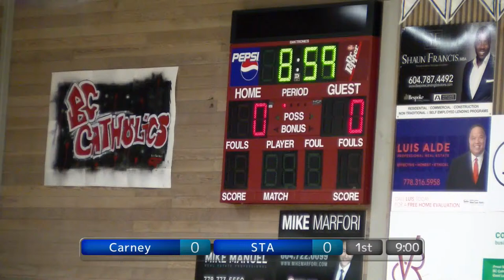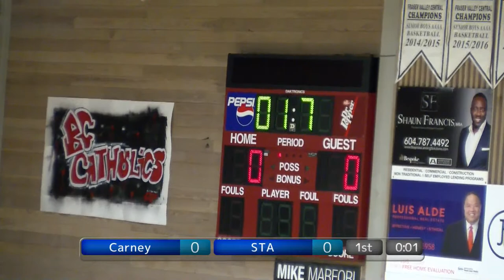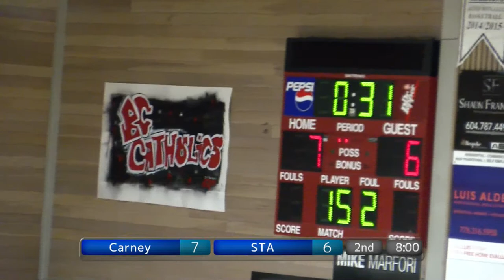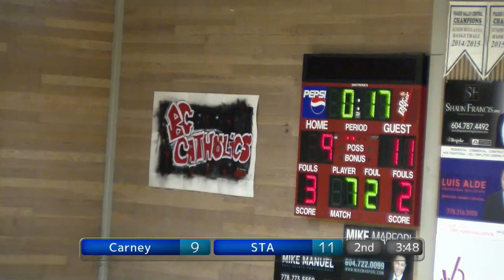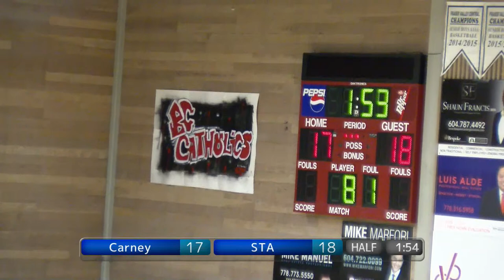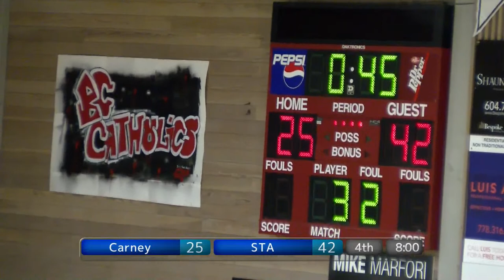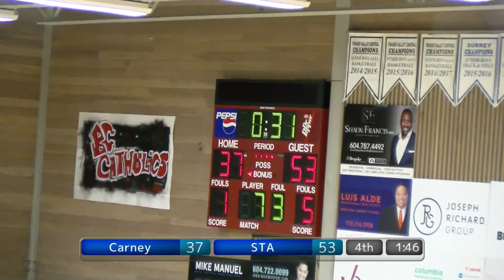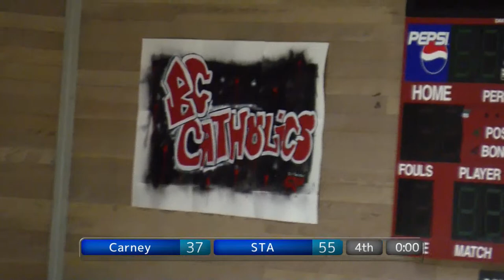BC Catholics 2023: Archbishop Carney vs St Thomas Aquinas Boys